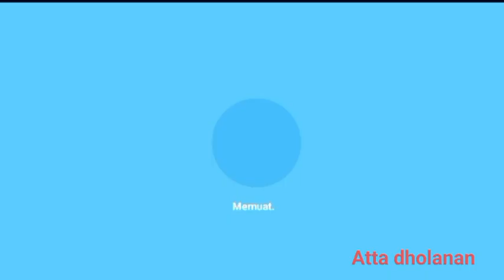BABY BUS SELAMAT DATANG DI PABRIK ES KRIM || ANIMASI KARTUN ANAK || BABY BUS BAHASA INDONESIA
Selamat datang di channel ‎Atta dholanan  semoga terhibur dengan video ini.
👉 Video ini hanya hiburan buat Anak-anak Untuk bermain bersama-sama.

 🙏🙏TERIMA KASIH.🙏🙏